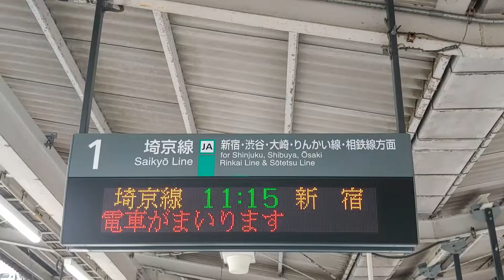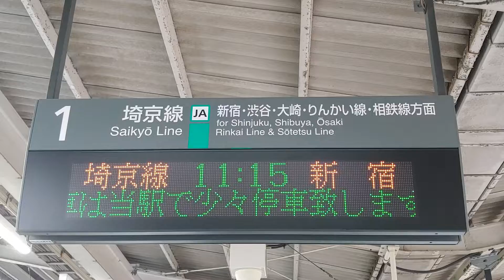JR 동일본 사이쿄선 신주쿠행 열차 이케부쿠로역 접근 The Arrival of JR-EAST Saikyō Line Train at Ikebukuro JR東日本埼京線 新宿行きの電車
2022년 11월 촬영
출근시간대의 모습은 아래 영상에서 확인하세요.